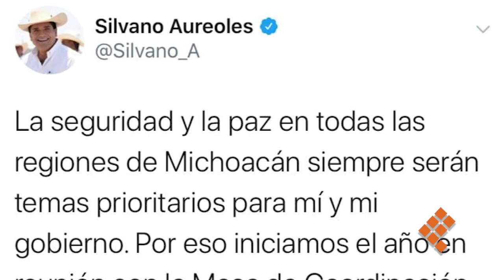Seguridad y paz en Michoacán, una prioridad de mi gobierno: Silvano Aureoles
MORELIA, Mich., 2 de enero de 2020.- Con la finalidad de dar seguimiento a las acciones y a la estrategia que se implementa para garantizar la seguridad en Michoacán, en conjunto con la sociedad civil y las instituciones, el gobernador Silvano Aureoles Conejo presidió en el segundo día del año, la reunión con la Mesa de Seguridad para Construcción de la Paz en Michoacán.